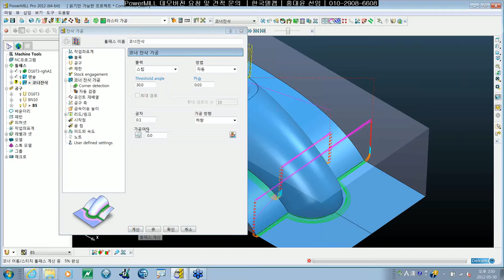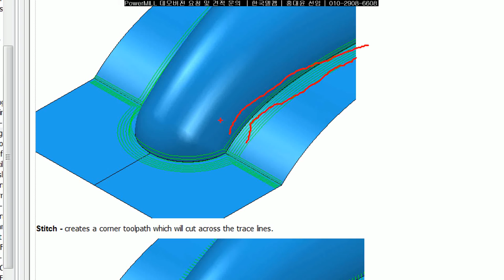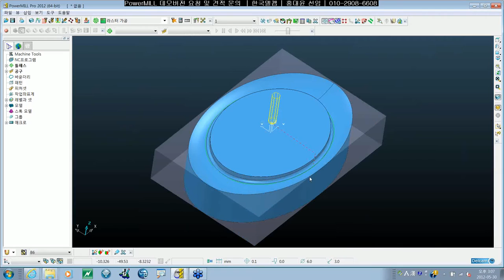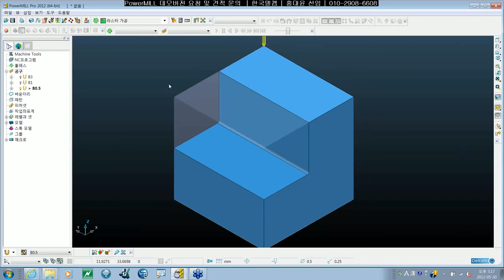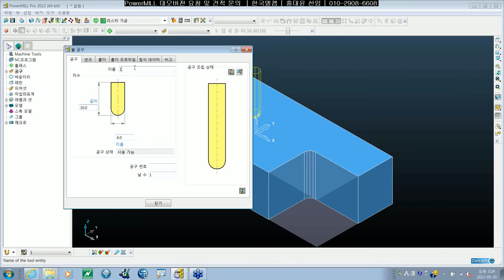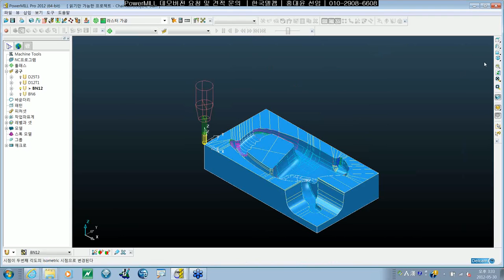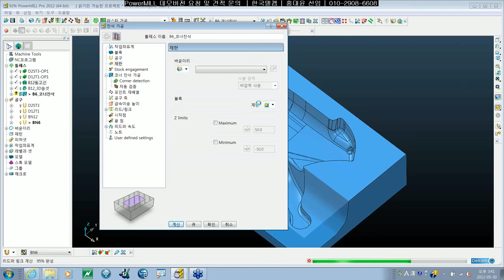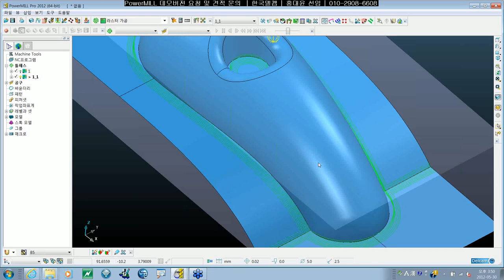powermill 강좌/교육/실무 2012 (#17/20) - 잔삭가공 코너잔삭, 코너펜슬, 코너멀티펜슬2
카페에 오시면, 더 많은 PowerMILL(파워밀) 정보가 있습니다.
동영상강좌(9, 10, 2012), 실무노하우, 포스트, 작업지시서(시트지), 무료유틸 etc.,